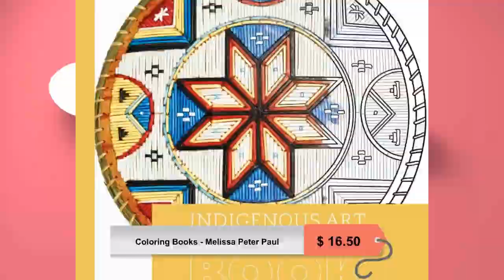Coloring Books - Melissa Peter Paul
🎨📚 Get creative with Coloring Books by Melissa Peter Paul! 🌈 Now only $16.50. Perfect for all ages!